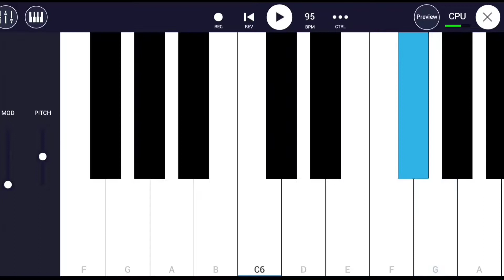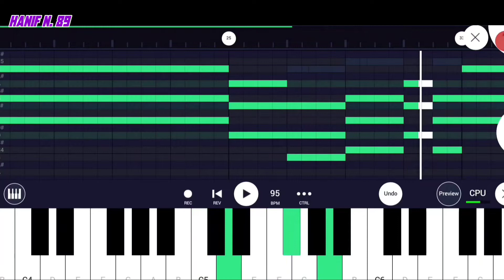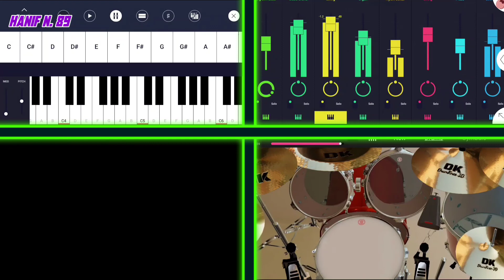Kullul Qulub (Band Version)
Cover: Band
Vocal: Alfina Nindiyani

Mixing & Mastering: Hanif

Yuk dengarkan lantunan sholawat dari "Alfina Nindiyani" Dan diiringi Musik Band yang suaranya begitu menyejukan hati

"Saya sarankan Pakai Headset atau Pengeras Suara yang kamu punya"